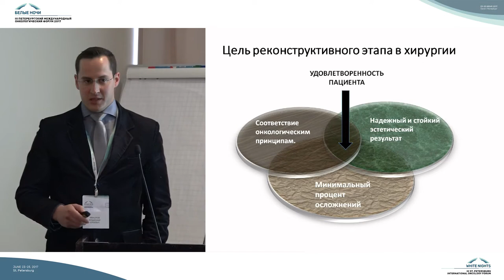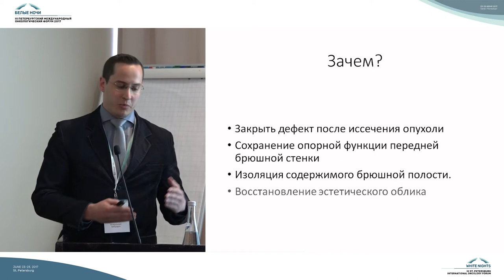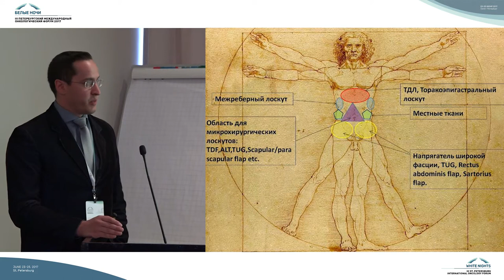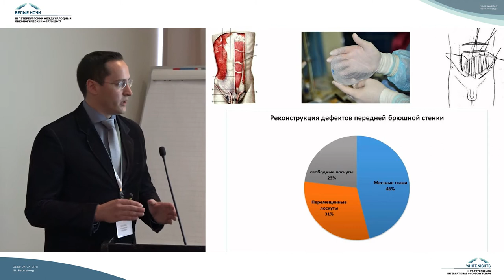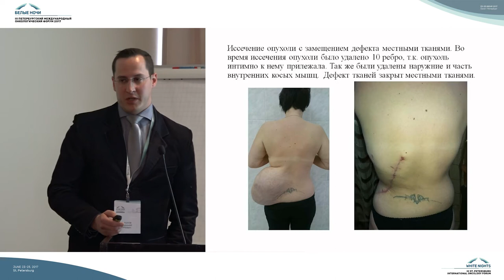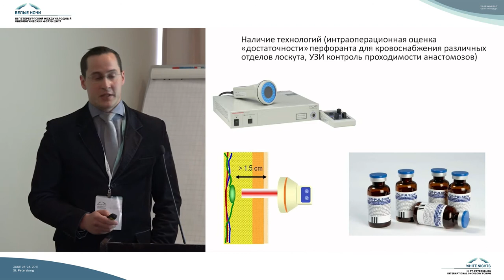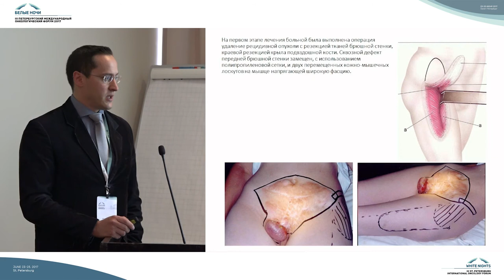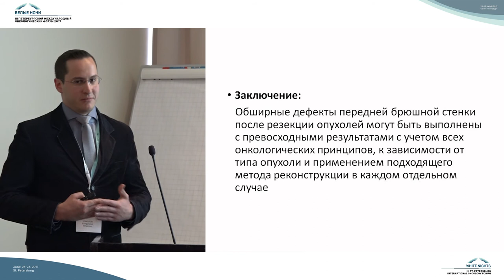Реконструктивные операции при опухолях мягких тканей брюшной стенки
Владимир Юрьевич Ивашков (Москва)

Реконструктивно-пластическая хирургия и реабилитация в онкоортопедии (реконструкция дефектов костей и мягких тканей, профилактика осложнений, реабилитация)